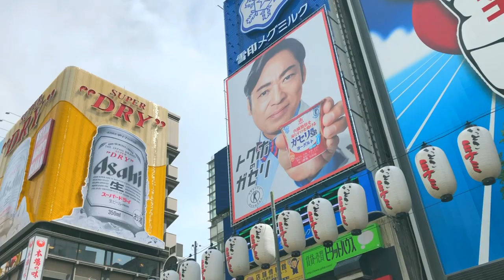Travel Film in Osaka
Osaka - Kyoto travel film.

[Making info]
shot . 201908
edit . 202207 (renewal edit)

[Camera]
iphone X

[Sound]
DayFox - Foxistance

Hayden Folker - Devoted